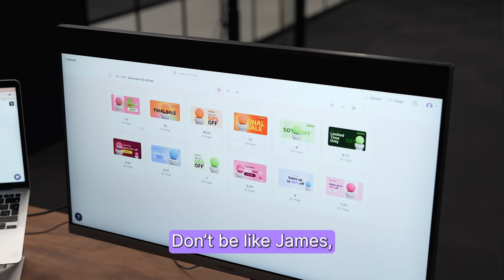Inefficient Ad Spend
Learn from James, get Neurons.